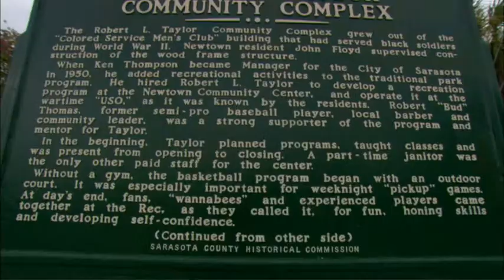Carl East - "A Gulf Coast Journal" WEDU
Producer- Colleen Hamilton